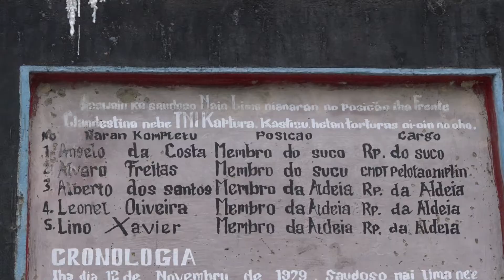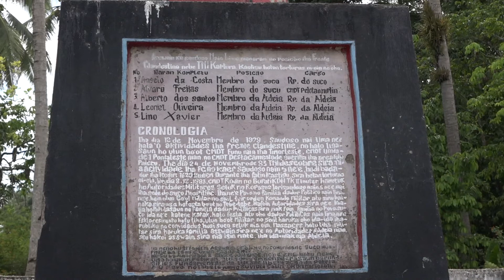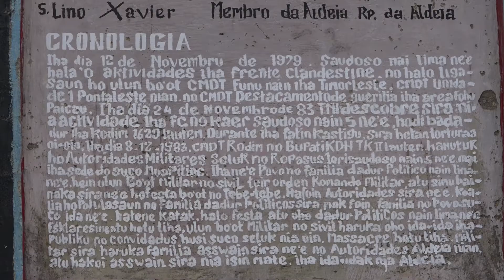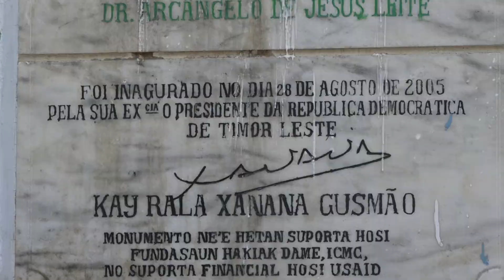Rezultadu hosi Ezersisiu Pratika: Sitiu hisitoriku, Masakre MUAPITINE